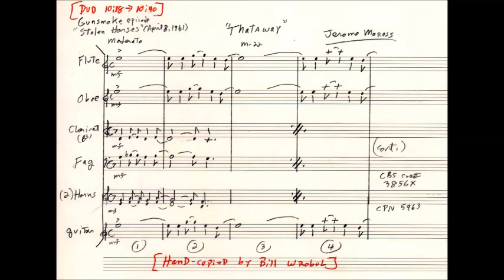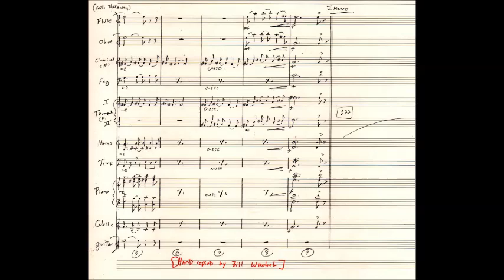"Thataway" [ Jerome Moross ]